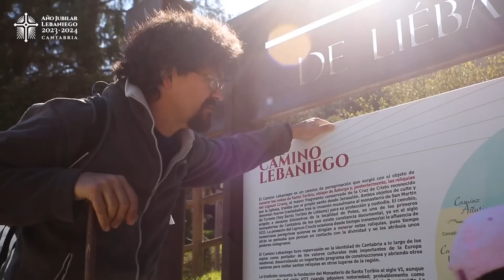Mi nuevo RETO!! Modo aventura y Trail (Activado).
✅ Para dudas, preguntas, envíos.. mandarme un privado, o usar mi WhatsApp de tienda 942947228✅